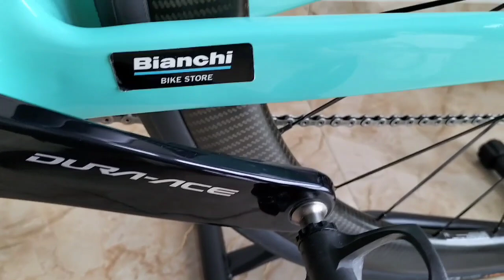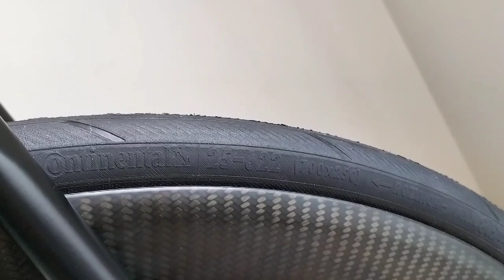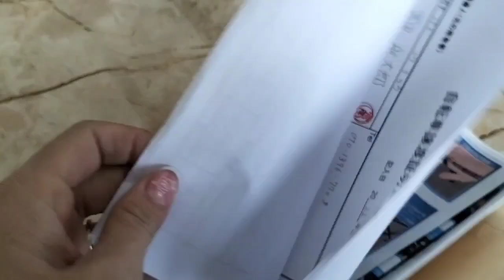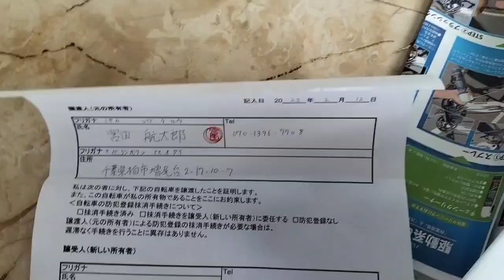Xe bãi Nhật..Bianchi oltera xr4 đời 2020 Zalo 0989668195(đã bán)